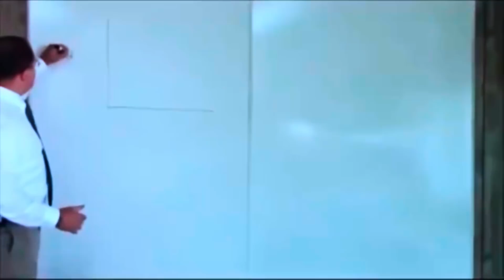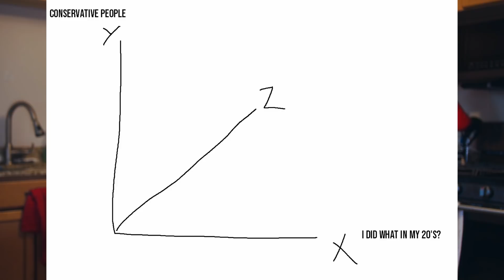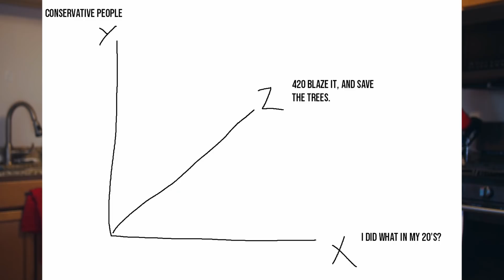How I was Catfished by a guy named Greg...